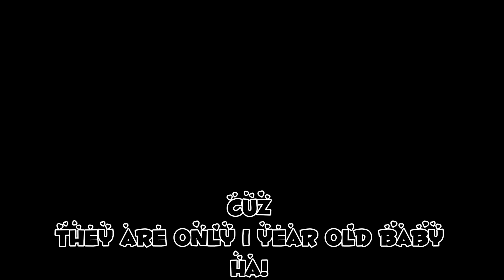Roblox Logoland RP CrapPost #7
Note: They literally have a Silly bedtime